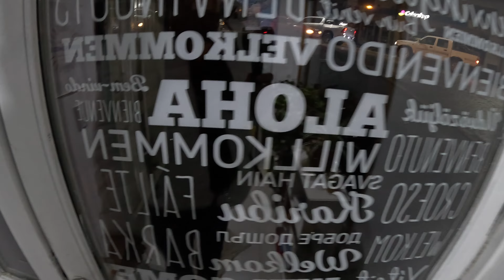🇦🇷 Cheguei No Ushuaia - Minhas primeiras impressões - Jornada Nômade Argentina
Envie Para Seus Amigos Que Adoram Videos de Viagens!

E ai Galera, Blz? Meu conteúdo é totalmente Gratuito e feito com muito carinho pra vocês. Só de vocês assistirem, comentarem e compartilharem os videos, já estão me Ajudando Muito. Mas se ainda quiser apoiar nosso Projeto a ir mais longe e com novas aventuras pelo mundo, Nossa Chave Pix 🔑 É
Qualquer valor nos ajuda muito. Deus Abençoe.

Viaje o Mundo Todo Trabalhando Online ganhando até em dólar!

CÂMERA USADA: GOPRO 11

🗽Fique FLUENTE EM INGLÊS com a GRINGA por um PREÇO SURREAL